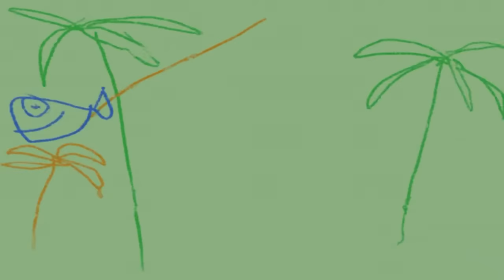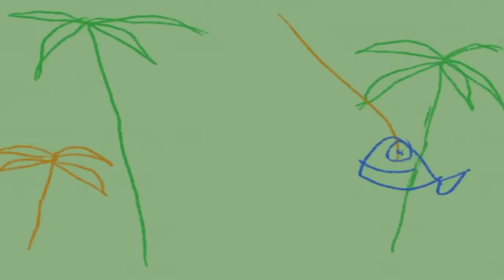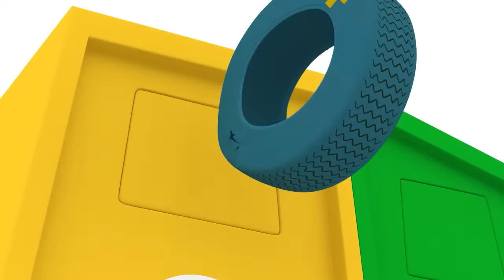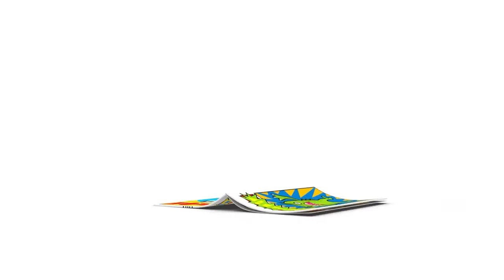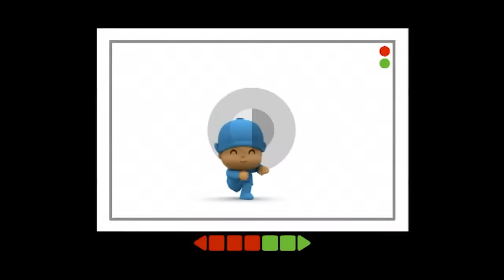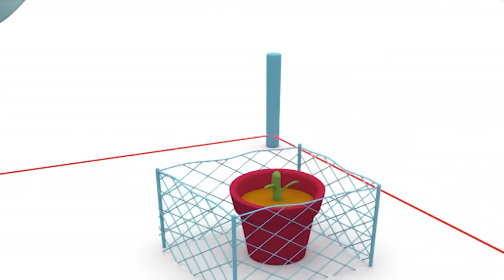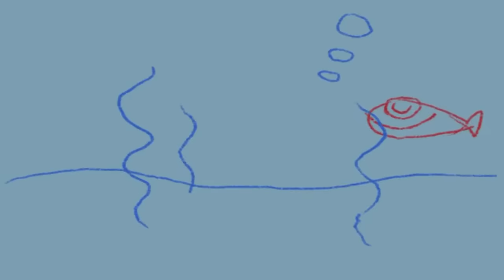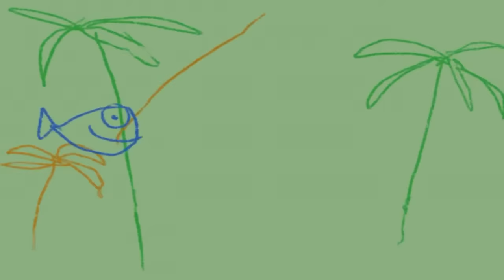Nature | CARTOONS and FUNNY VIDEOS for KIDS in ENGLISH | Pocoyo LIVE